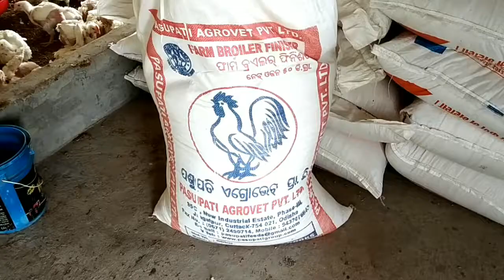Fighting for food